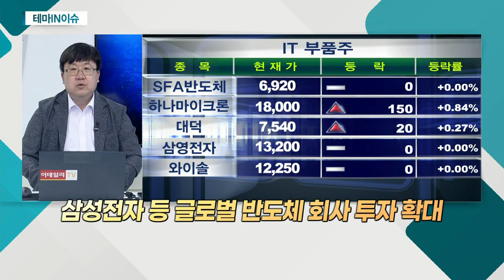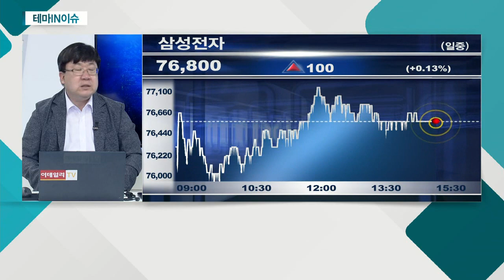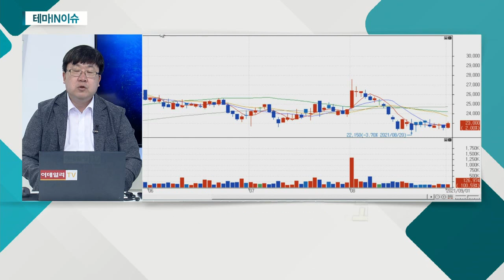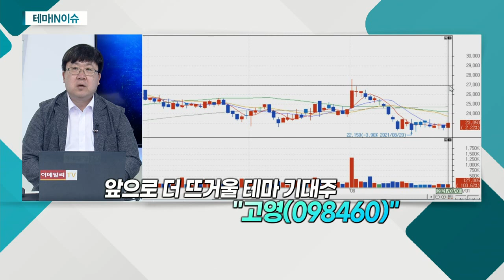고영(098460)... IT 부품주_테마IN이슈 (20210901)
IT 부품주
- 삼성전자 등 글로벌 반도체 회사 투자 확대
- 외국인, IT 부품주 '관심' 집중

고영(098460)
- 반도체 테스트 장비
- 글로벌 반도체 회사 투자 확대에 따른 수혜 기대
- 2분기 영업이익 전년비 472% 증가